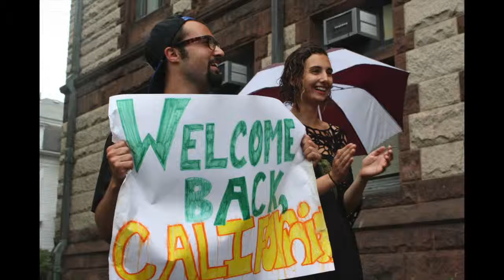DOMA Decision Celebration in Cambridge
Outside of Cambridge City Hall, people came together to celebrate the Supreme Court decision to strike down the Defense of Marriage Act section 3 that denies federal benefit to same-sex couples. Produced by Laura Herrera for Patch.com